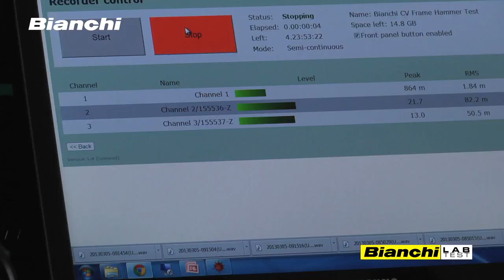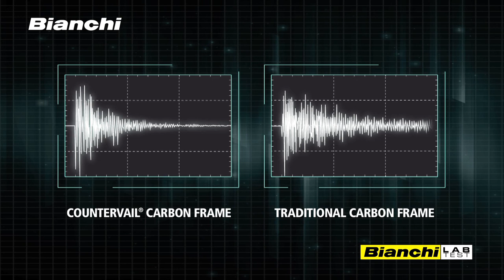Bianchi Infinito CV-Countervail Techology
The Infinito was designed for the rider who wants to mix it up on Saturday's fast tempo group ride yet still remain comfortable logging a century on Sunday.

The all-new Infinito CV has expanded its appeal to Pro Tour, Spring Classics racers and the most discerning performance enthusiasts thanks to its exclusive use of Countervail technology.

Countervail was developed by a US aerospace company to incorporate viscoelastic, vibration cancelling properties into the carbon fiber layup process. Bianchi's proprietary use of this material dramatically reduces road vibration - maximizing ride control, increasing rigidity and peak power output, and diminishing rider fatigue over long distances.

In addition to Countervail, rider comfort is enhanced by a slightly taller and more relaxed head tube paired with slightly longer chain stays. Steady cornering, quick acceleration, and stable descending - hallmarks of Bianchi racing geometry - are not compromised to achieve a smoother ride. The Infinito CV redesign adds new aero tubing, a tapered head tube, Pressfit 30 bottom bracket, and UTSS-inspired BAT seat stays to its tried and true performance endurance platform.

Infinito literally means "never ending." The number of miles you'll enjoy aboard an Infinito CV is never ending!

Watch the video and believe it!